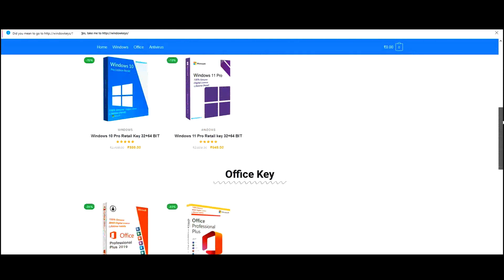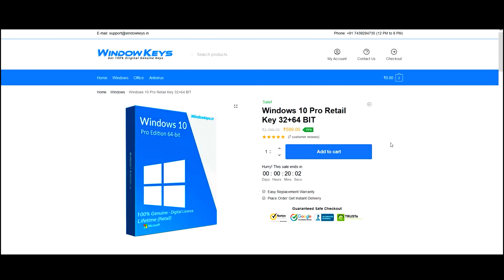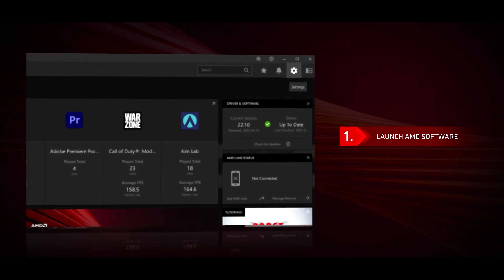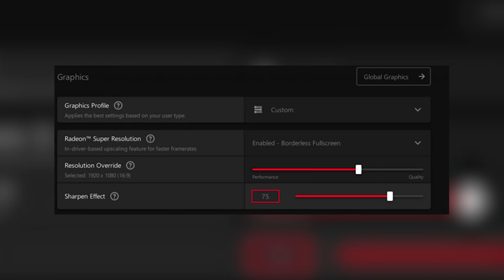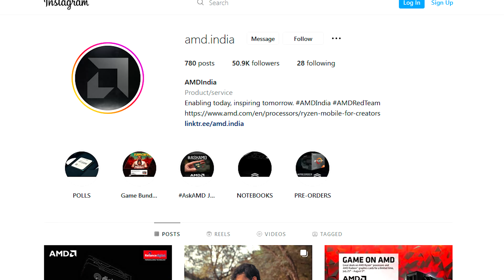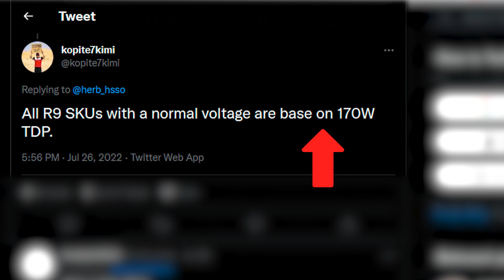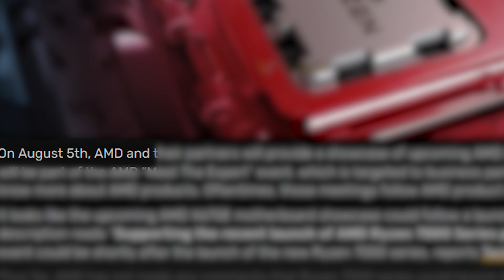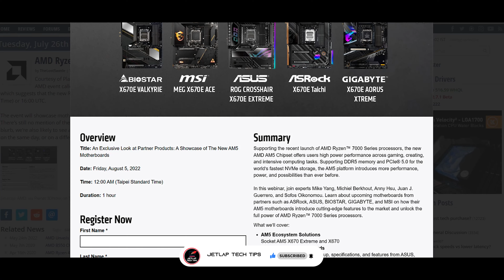AMD Ryzen 7000 Series Processors Are Almost Here! AMD's GPUs Getting HUGE Performance Boost!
AMD Ryzen 7000 Series Processors Are Almost Here! AMD's New Driver Update is Amazing!

AMD Ryzen 7000 series processors launch is just round the corner. Let's talk about about some TDP requirements of these processors.
Also, we discuss about the latest driver update from AMD featuring the AMD Noise cancellation. AMD's processors and Graphics Cards are on Sale!
Rest in the video...

My Gears For Recording :
Camera :: Fujifilm X-T200 24.2 MP Mirrorless Camera
Tripod :: Tripod
Mic :: Boya
Laptop :: HP Omen

My Editing PC :
Processor :: Ryzen 7 2700x
Graphics Card :: MSI Nvidia GTX 1650
Motherboard :: Gigabyte B450 DS3H V2
SSD :: Samsung 250GB NVMe
HDD :: Seagate Barracuda 2TB
RAM :: Gskill Trident Z 8GB x2
Power Supply :: Cosair CV 550
Cabinet :: Ant Esports ICE 200-TG

Video Time Stamps:

00:00 - Intro
00:40 - Sponsors
01:26 - AMD GPUs Getting Huge Performance Upgrade
04:20 - AMD's CPU and GPU are on sale
05:30 - AMD's Ryzen 7000 Series are Power Hungry CPUs
07:38 - AMD Ryzen 7000 series launch date

Love from
Jetlap Technologies